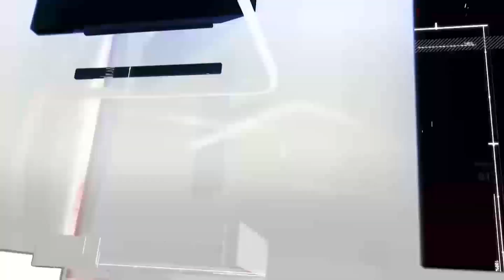ஒரு வருடத்தில் அரசியல் தீர்வு ? SL வாரவாரம் U.S உயர் முகங்கள்! UK ரிஷி கடாசிய ரணில் | Seithi Veechu